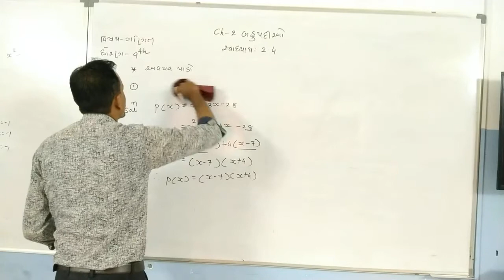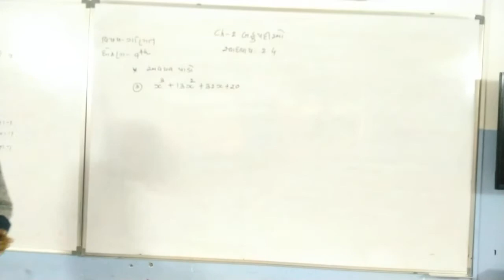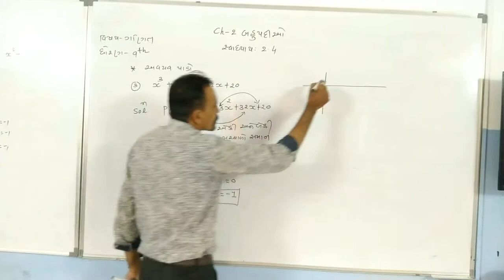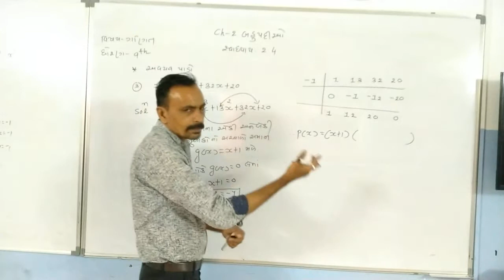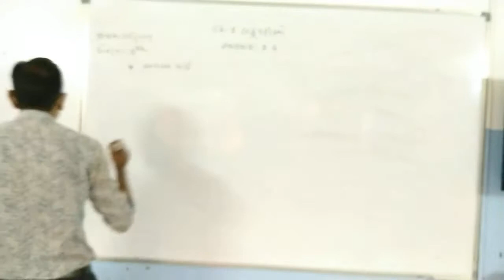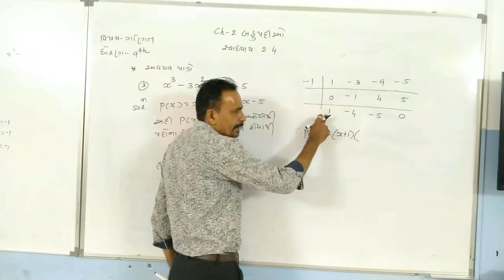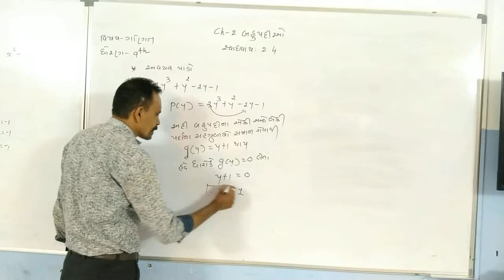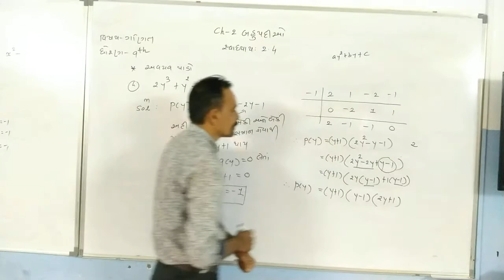Std 9 (GMS-Maths ) [બહુપદીઓ ] by Mukeshsir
અવયવ પાડો